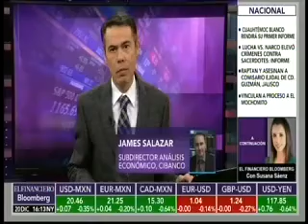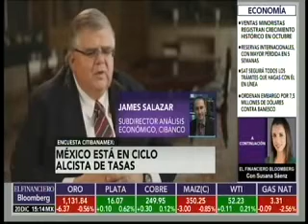Podríamos terminar el 2017 con una tasa de fondeo superior al 7%...